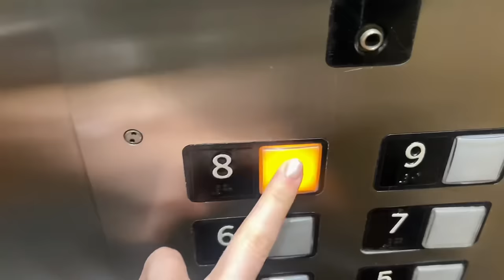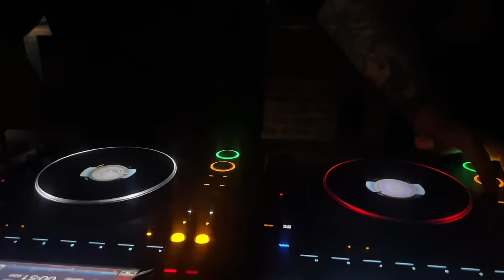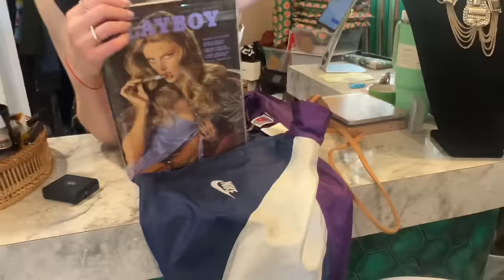WEEKLY VLOG: modeling for covergirl, farmers market, daily life 🌈🩵📸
Hello hello!!

Some of my weekly vlogs will have a little less pizazz if we are super busy and I have to do a quick edit… but I’m really trying to hold myself to delivering one per week! I love you guys so so much thank you for being there for us. I hope you enjoy ❤️😇 ￼